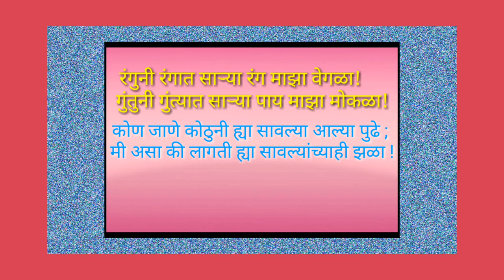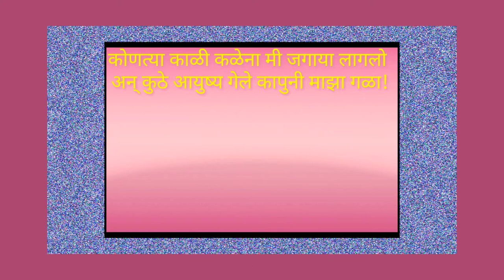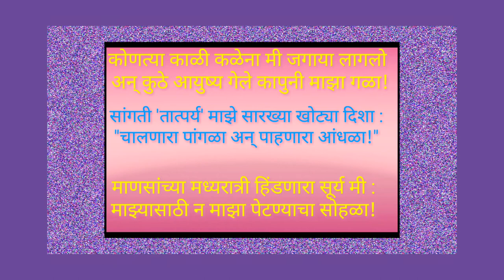12वी मराठी| रंग माझा वेगळा |नवीन अभ्यासक्रम 2020-21| 12th Marathi Rang Maza vegla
या व्हिडिओमध्ये रंग माझा वेगळा ही कविता तालबद्ध केलेली आहे.